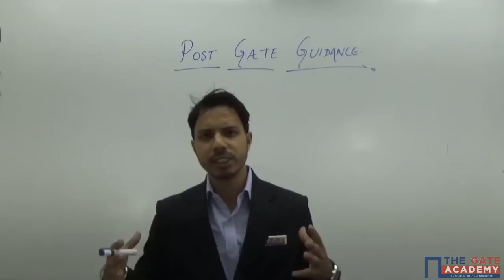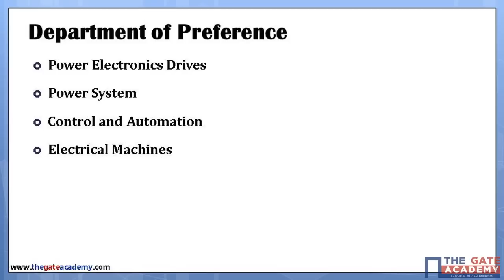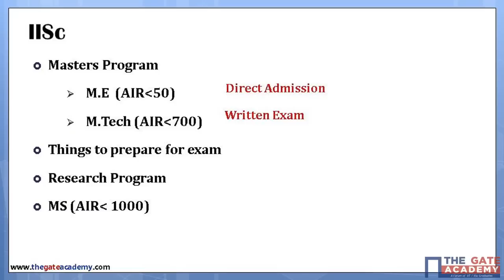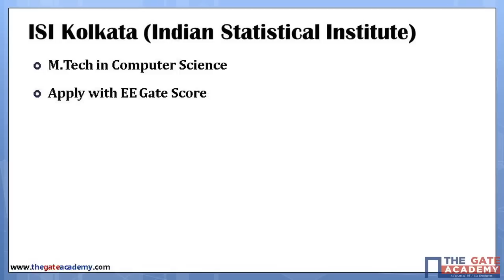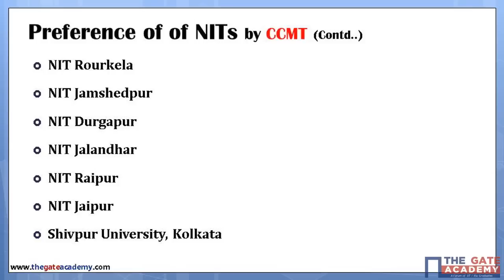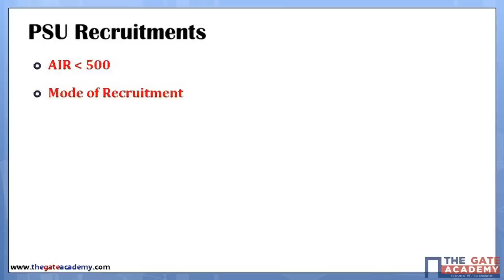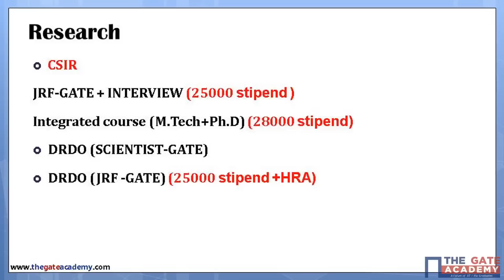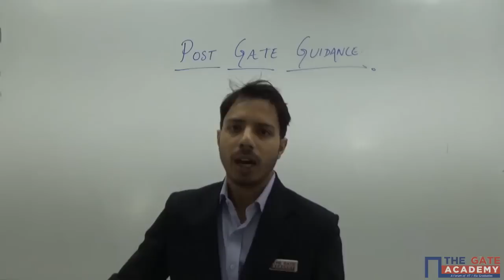Electrical Engineering | Post GATE Guidance for M.Tech in IIT/NIT & PSU jobs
After GATE what?
Subsequent to the GATE exam, even before the result is declared, the student faces another difficulty regarding the admission process of various colleges.
One has to apply separately to each department since there is no common counseling procedure. Hence each candidate has to judiciously select departments where he/she has the best chances of getting admission, given his GATE rank.

A rank below 100 would generally pose no problems as it would guarantee a seat in either the IISc or IIT
But if you have secured a rank above 100, the options get confusing with regard to the institute and its specialization or in cases of inter disciplinary admissions. This is where a student will do well on taking expert guidance. We wish you luck in your pursuit of M.Tech
GATE results are out and we hope you scored well in GATE.

Are you still confused?Do you have lots of questions, confusion and nowhere to go for answers like :
1. Is my score rank really worth to get me into an IIT/ IISc?
2. Which all institutes am I eligible to apply?
3. Should I do MS or opt for M Tech and more….

Post GATE Guidance from THE GATE ACADEMY tries to answer all you questions and clear confusions.

Correspondence Course- Comprises of hard-copy GATE focused books options of Tests and video lectures. Its popular amongst self-preparing GATE aspirants.